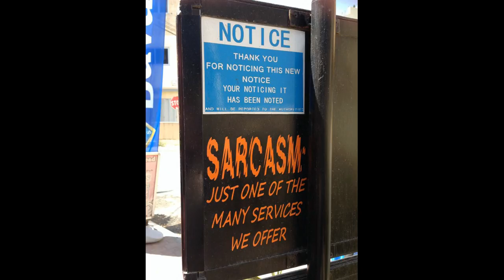Malta, Gozo and Comino Trip 2014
I went on vacation with my awesome friends in Malta, Gozo and Comino. We had so much fun. It was definitely one of those vacations that you cannot forget. Sightseeing, boat trip, speedboat, jetski, paragliding, horse carriage. YES, we did all that! Excited for our next trip!